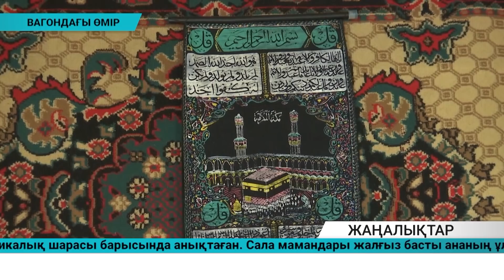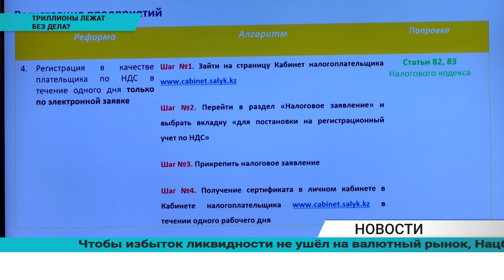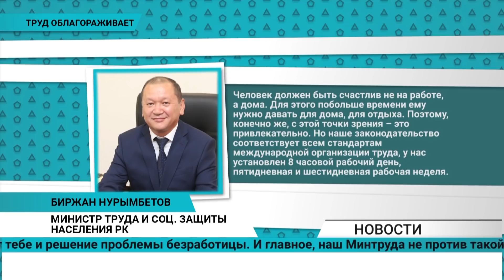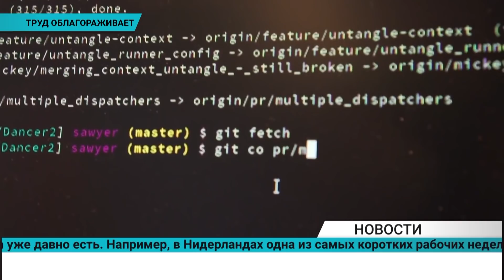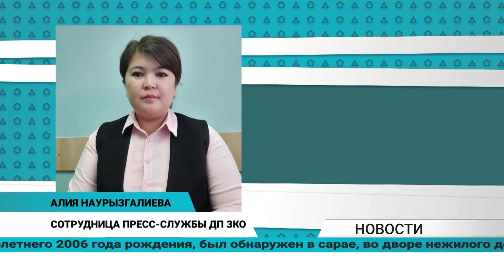Күндізгі жаңалықтар - Дневные новости (24.01.2020)